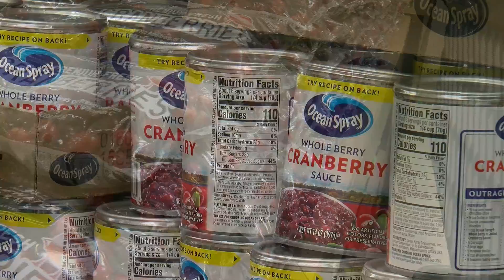Good Question: Where Do Your Thanksgiving Favs Come From?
Heather Brown explains how Minnesota and Wisconsin help set the table (2:05).